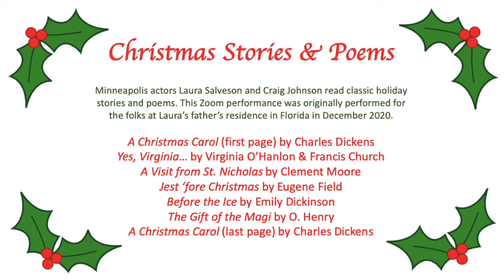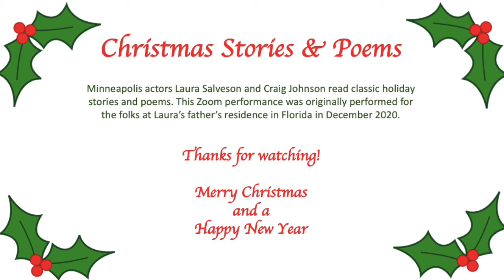Classic Christmas Stories & Poems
Minneapolis actors Laura Salveson and Craig Johnson read classic holiday stories and poems. This Zoom performance was originally performed for the folks at Laura’s father’s residence in Florida in December 2020.

A Christmas Carol (first page) by Charles Dickens
Yes, Virginia… by Virginia O’Hanlon & Francis Church
A Visit from St. Nicholas by Clement Moore
Jest ‘fore Christmas by Eugene Field
Before the Ice by Emily Dickinson
The Gift of the Magi by O. Henry
A Christmas Carol (last page) by Charles Dickens

This video is part of Craig's ongoing series, Literary Lockdown -- literature, performance, art and culture -- recorded during the COVID-19 quarantine.